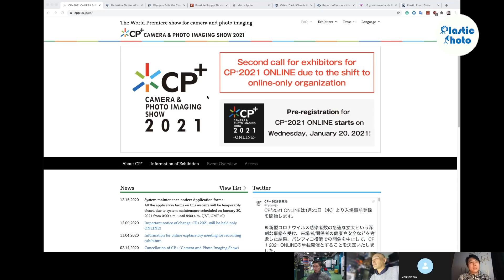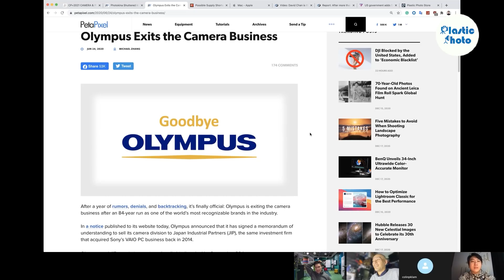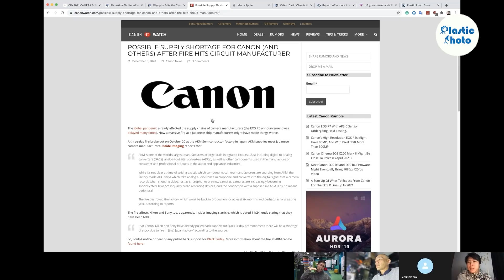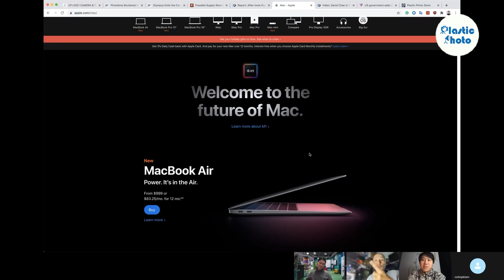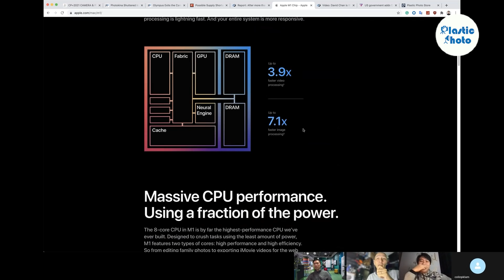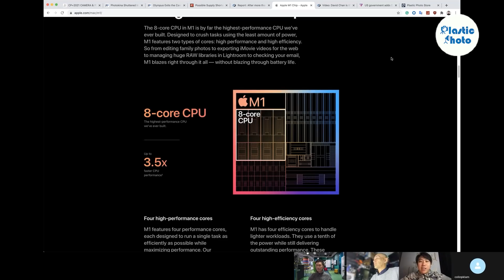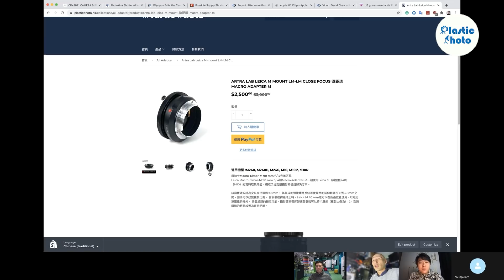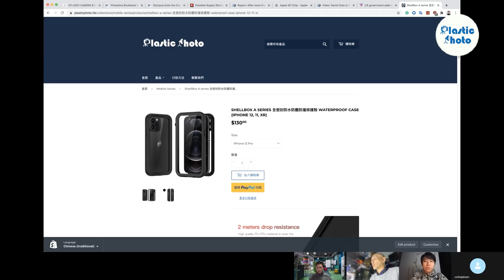2020攝影圈大事回顧